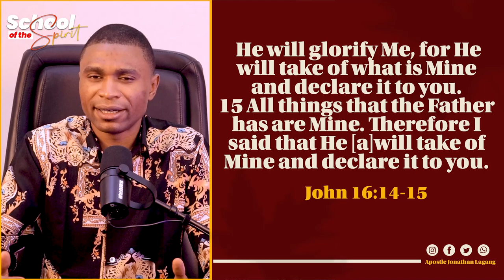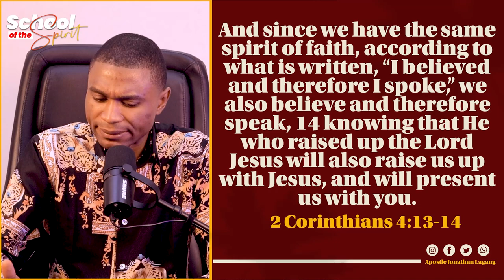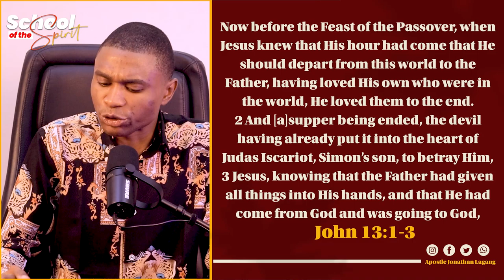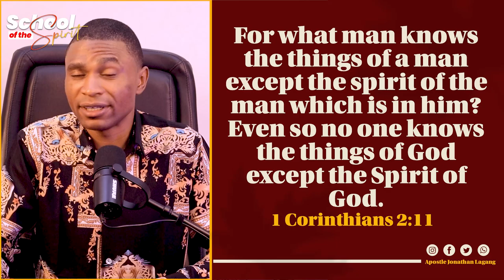SCHOOL OF THE SPIRIT (Epi 19): THE SPIRIT OF REVELATION III - With Apostle Jonathan Lagang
Join us for an enlightening session of School of the Spirit with Apostle Jonathan Lagang as we dive into Episode 17, titled "The Spirit of Revelation." This episode is a must-watch for anyone eager to deepen their relationship with the Holy Spirit and understand His vital role in our daily lives.